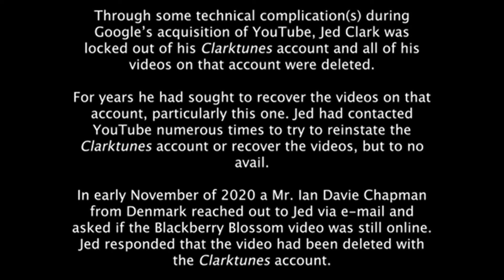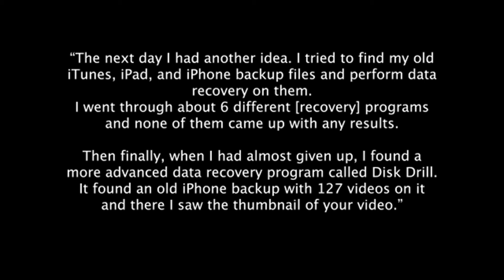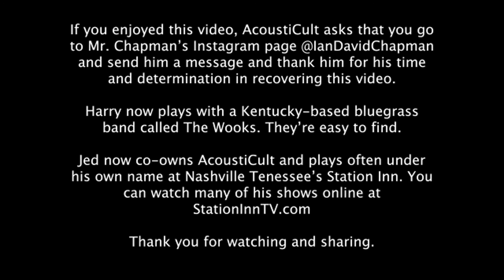Jed & Harry Clark - Blackberry Blossom @ AcoustiCult.com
The story behind this video is nothing shy of amazing. Watch until the end.